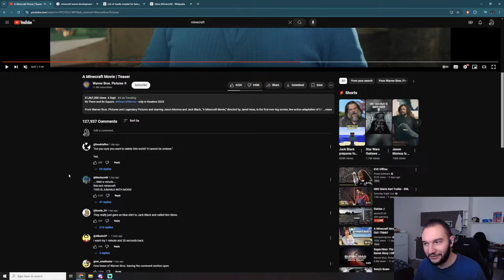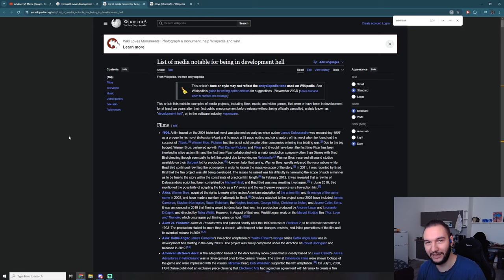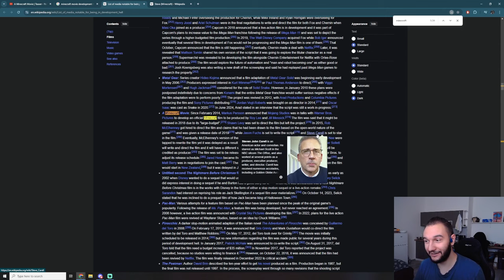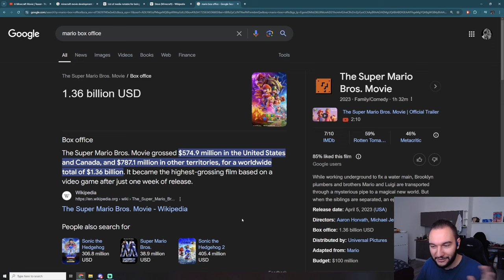Filmowa "adaptacja" Minecrafta... Czemu to istnieje?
Warner Bros. Pictures zaszczyciło nas teaserem (zwiastunem zwiastunu) filmu o Minecrafcie... Wystąpi w nim m.in. Jack Black, Jason Mamoa i bardzo dużo pigmenów. Nie wygląda on zbyt dobrze, internet się z niego śmieje, a ja zadaję sobie pytanie po co on w ogóle postał. Czy Minecraft ma w ogóle fabułę, żeby coś tu "adaptować" do filmu? Można się kłócić, że LEGO też nie ma, a jednak taki film powstał, tylko teaser "A Minecraft Movie" mówi nam, że raczej nie mamy do czynienia z filmem pokroju LEGO Movie...

Na kanale znajdziecie też zapisy z transmisji z takich gier jak: Lies of P, Cyberpunk 2077: Phantom Liberty, Gothic, Gothic 2: Noc Kruka, Kroniki Myrtany: Archolos, Cienie Przeszłości, Baldur's Gate 3, Elden Ring: Shadow of the Erdtree, Risen, Kingdom Come: Deliverance i Black Myth: Wukong.